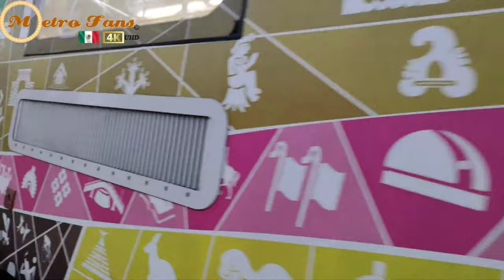Tren Quetzalcóatl En 4K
4 Octubre 2020

Recopilación De Videos En 4K Del CAF NM 16,Tren Quetzalcóatl.